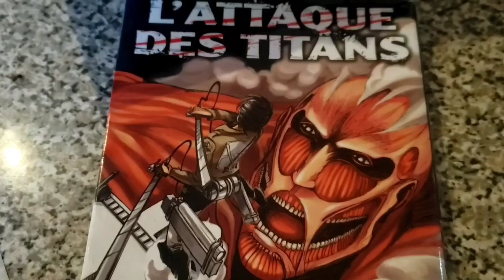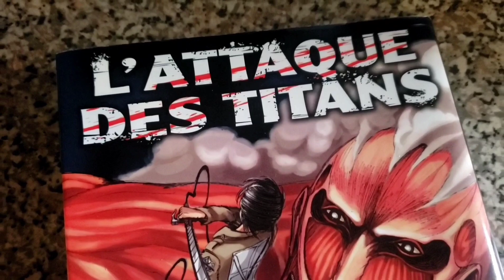Brownies 🍫 con decoración de Attack on Titan en chocolate blanco 🤍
Hola a todos! Hoy les comparto como hacer brownies de cero. Los más deliciosos brownies que he probado! Acompañados con almendras, o cerezas, o MÁS chocolate en trocitos. Con decoración temática de Attack on Titan en chocolate blanco, que le da un sabor aún mejor. Otra opción es usar glaseado real, y decorar con la temática de su preferencia.
Espero les guste el video y la receta. Yo me divertí mucho y estoy super contenta con los resultados! Abrazos!

Ingredientes:
1 taza de harina de trigo
2 1/3 tazas de azúcar
3/4 taza cocoa
1 cucharadita de polvo para hornear
1 cucharadita de sal
2/3 taza de leche
2 cucharaditas de vainilla
2 barras de mantequilla
3 huevos

1 taza de almendras o cerezas o chocolate picados (o de los 3 😋)

1 taza de pedazos de chocolate blanco por color.